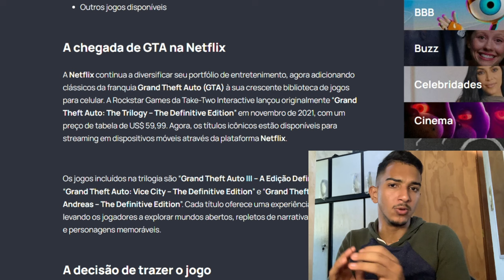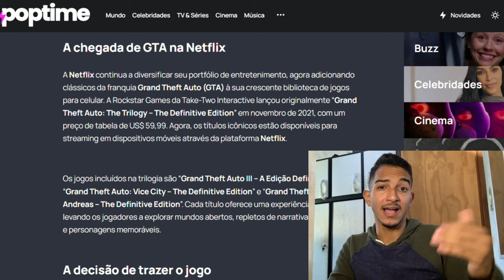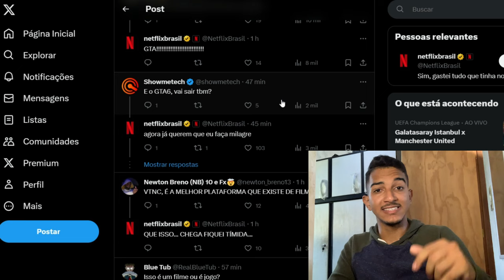URGENTE! NETFLIX ANUNCIA O LANÇAMENTO DE GTA EM SEU APLICATIVO DE GRAÇA PARA OS ASSINANTES! E GTA 6?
Netflix vai lançar jogos de GTA em seu aplicativo! GTA 6 também será lançado? Entenda tudo!